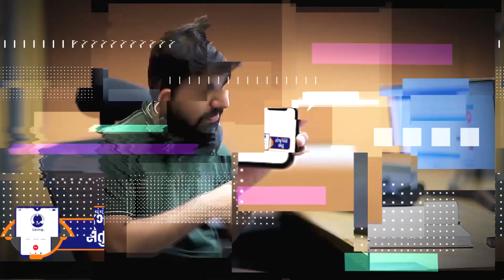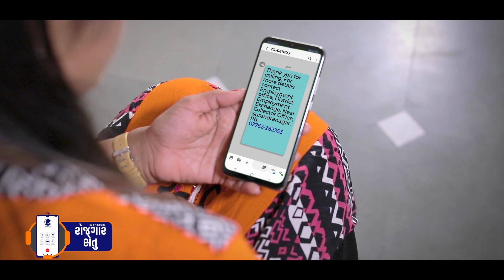Guj Govt’s Rojgar Setu App: A bridge between employment and employment-seekers